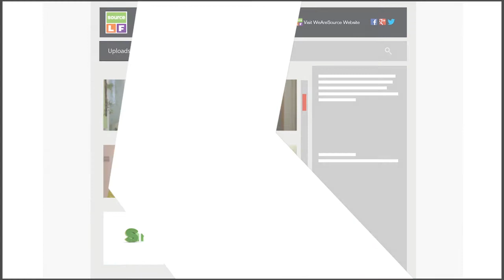Managing Teams - Founder CEO Nick Farnhill - Poke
- Source LF are London's leading creative communications and media recruitment consultancy.

In this interview we speak with Nick Farnhill, Founder and CEO at Poke about how he manages and motivates teams in the Creative industry. It's a valuable insight for anyone who is looking to pick up tips and be a better team manager.

The video was shot at Silicon Beach 2014.

We asked Nick Farnhill:

How big is your team at present and what do you specialise in? 0m18s
What is important when recruiting new people into your business? 1m11s
Is it important to demonstrate a combination of creative, technical and commercial skills? 3m05s
What is the biggest challenge in managing a team of such varied skills and talents? 4m26s
How do you motivate and incentivise your team? 5m26s
How do you manage and evaluate the performance of your team? 6m11s

If you would like to know more about a role in creative agencies or some help finding top talent for a Creative role then speak to our Creative Team